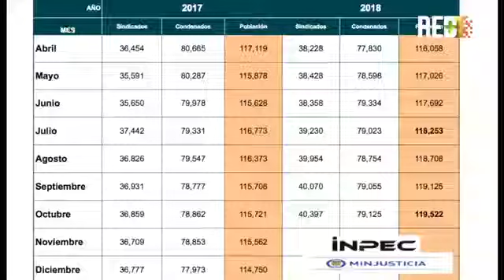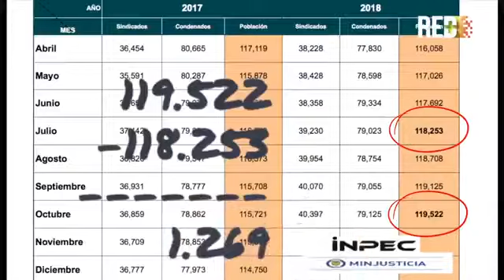IVAN DUQUE. UN POCO MAL PARA LAS MATEMÁTICAS JAJAJAJA